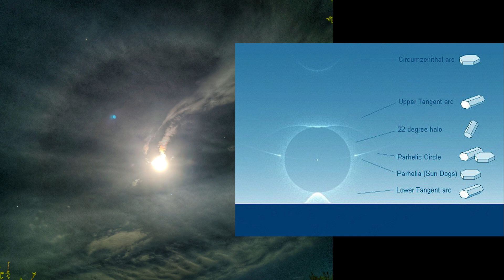Кільця в небі навколо Місяця і Сонця - гало, вінці, сяйво, німб, вдень та вночі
Красиві кільця в небі навколо Місяця і Сонця - гало, вінці, сяйво, німб. Можна побачити вдень та вночі. Нам відкрилася таємниця різнокольорових хмар - це цікаве атмосферне оптичне явище.